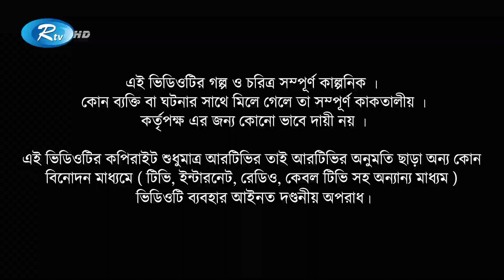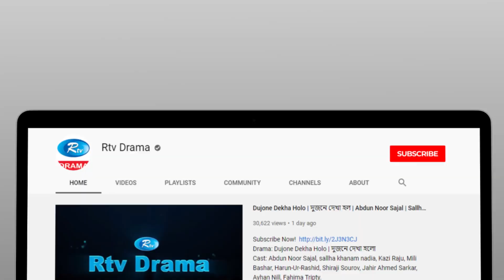Arshinogor | আরশিনগর | Ep 4 | Milon, A Kh M Hasan, Nadia Afrin Mim, Urmila | Bangla New Drama Serial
Drama       : Arshinogor
Genre         : Village Drama Serial
Episode     : 04
Cast           :  Anisur Rahman Milon, A Kh M Hasan, Nadia Afrin Mim,
                      Urmila Srabonti Kar, Shazu Khadem, Monira Mithu,
                      Mahmudul Islam Mithu, Farjana Chobi, Tania Sultana Sneha,
                      Tarik Shwapon, Sabbir Ahmed, Jamil, D. Enamul Haque,
                      Sheli Ahsan, Shuvro Deb
Script         :  Manos pal
Direction   :  Mujibul Haque Khokon
Producer   : Rafiqul Islam

নাটক:         : আরশিনগর
ধরণ             : গ্রাম্য ধারাবাহিক নাটক
এপিসোড    : ০৪
অভিনয়ে     : আনিসুর রহমান মিলন, আ খ ম হাসান, নাদিয়া আফরিন মিম,
                      উর্মিলা শ্রাবন্তী কর, সাজু খাদেম, মনিরা মিঠু, মাহমুদুল ইসলাম মিঠু,
                      ফারজানা ছবি, তানিয়া সুলতানা স্নেহা, তারিক স্বপন,
                      সাব্বির আহমেদ, জামিল, ডা. এনামুল হক, শেলি আহসান, শুভ্রদেব
রচনা           : মানস পাল
পরিচালনা   : মজিবুল হক খোকন
প্রযোজনা    : রফিকুল ইসলাম